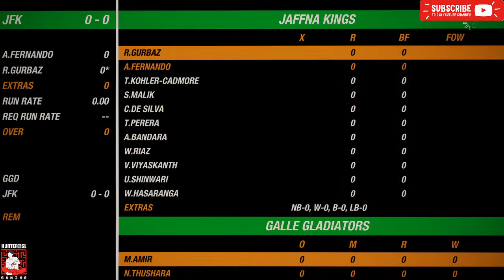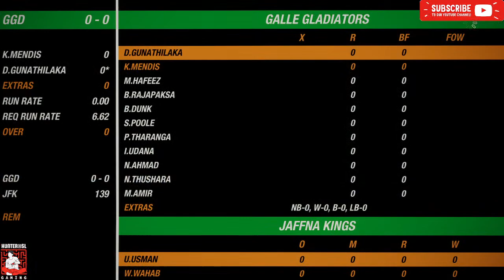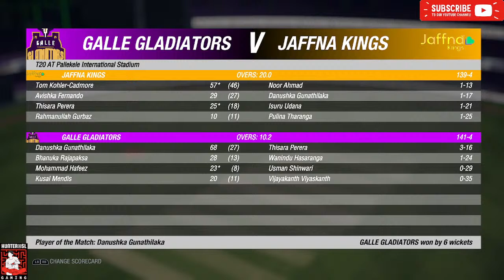GALLE GLADIATORS VS JAFFNA KINGS T20 MATCH LIVE GAME PLAY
GALLE GLADIATORS VS JAFFNA KINGS T20 MATCH 2022 LIve Game Play

My Other Gaming Videos

Hello Friends